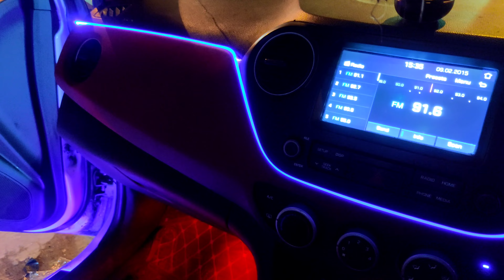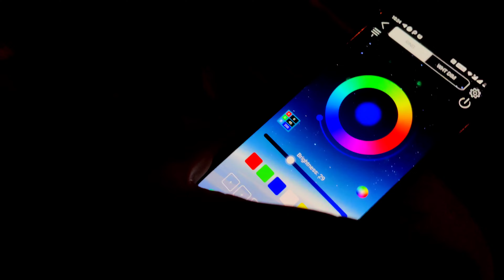कबाड़ को नया कर दिया 🤩 इंडिया की पहली grand i10 🌟 star light modification grand i10 😍 modified i10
hello guy's if you watched the video please do

All work done by | CAR BEAST |

PHONE NO.
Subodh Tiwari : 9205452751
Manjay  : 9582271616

CAR BEAST MODIFICATION

ADD: 16/25 Abdul Aziz road Karol Bagh

grand i10 modification,
grand i10 modification accessories,
grand i10 modification malayalam,
grand i10 modification in hyderabad,
grand i10 modification karol bagh,
hyundai grand i10 modification,
hyundai grand i10 modification malayalam,
grand i10 nios modification,
grand i10 headlight modification,
grand i10 nios sportz modification,
grand i10 nios base to top modification,
grand i10 modified alloy wheels,
grand i10 asta modification,
grand i10 nios modified alloy wheels,
hyundai i10 asta modified,
grand i10 nios asta modified,
hyundai grand i10 asta modified,
grand i10 modified bumper,
grand i10 modified black,
grand i10 best modification,
i10 grand modified by dc,
grand i10 bumper change,
hyundai i10 change brake pads,
hyundai i10 belt change,
hyundai i10 bulb change,
grand i10 nios best modification,
hyundai i10 battery change,
best modification of grand i10 nios,
grand i10 modified car,
grand i10 car modification,
hyundai i10 modified car,
grand i10 cng modified,
grand i10 coolant change,
grand i10 color change,
hyundai grand i10 modified car,
hyundai i10 coolant change,
grand i10 grey colour modified,
grand i10 wheel cap modified,
car modification grand i10,
grand i10 nios sportz cng modification,
grand i10 nios corporate edition modification,
grand i10 dashboard modification,
grand i10 diesel modified,
grand i10 nios modification delhi,
grand i10 display change,
grand i10 nios diesel modified,
grand i10 modified exhaust,
grand i10 modified exterior,
grand i10 era modified,
hyundai i10 modified exhaust,
grand i10 exhaust change,
hyundai i10 era modified,
hyundai grand i10 modified exhaust,
grand i10 nios era modification,
hyundai i10 ecm change,
grand i10 nios era modified,
grand i10 fully modification,
grand i10 fully modified,
hyundai i10 filter change,
grand i10 nios fully modified,
grand i10 grey modified,
grand i10 front grill modified,
grand i10 wheel modification,
grand i10 2019 modified,
grand i10 2015 modified,
grand i10 modified headlight,
hyundai i10 modified headlights,
grand i10 horn change,
hyundai i10 change headlight bulb,
grand i10 headlight change,
hyundai i10 headlight modification,
hyundai i10 headlight change,
grand i10 sportz headlight modification,
hyundai grand i10 nios modification,
hyundai grand i10 nios magna modification,